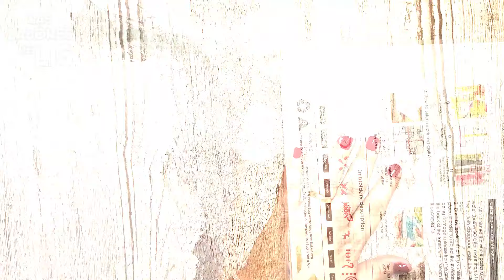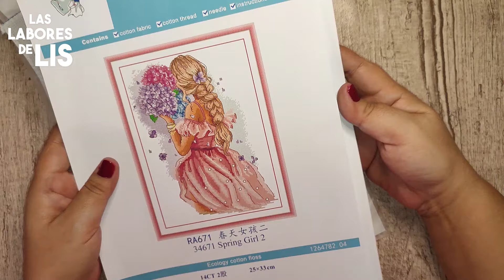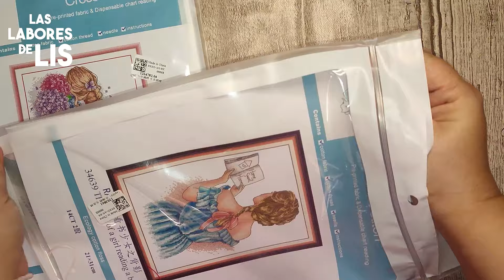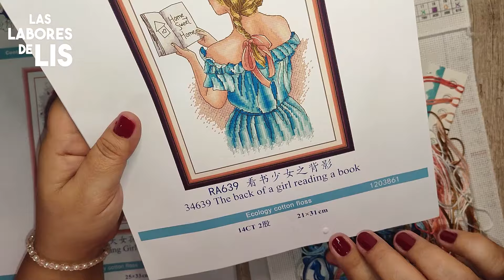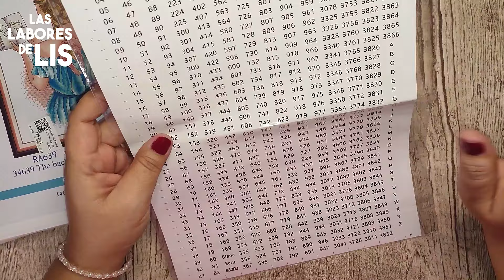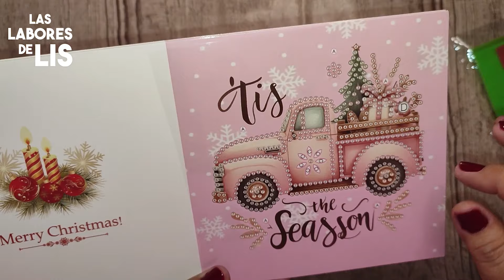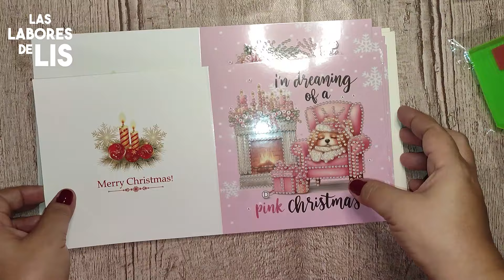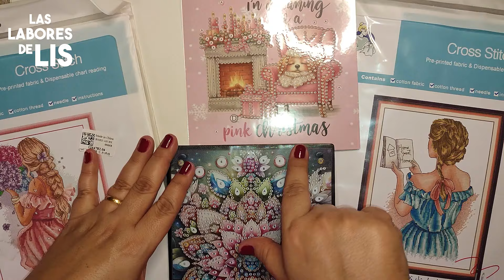NUEVOS KITS Y POSIBLES REGALITOS DE NAVIDAD ★ FANSELLS.COM 💎crosstitch